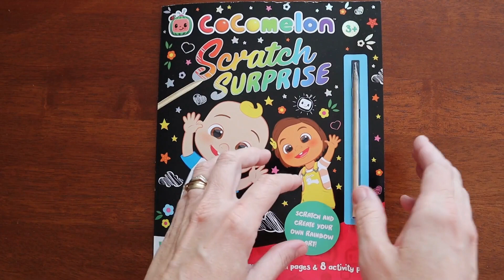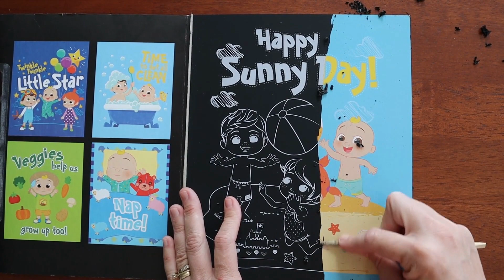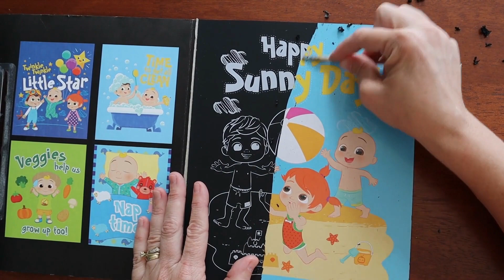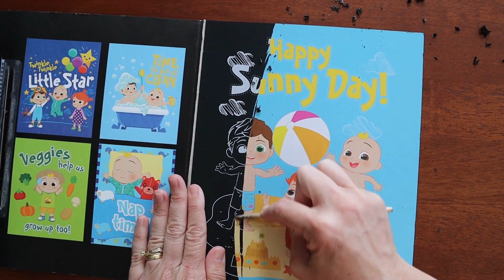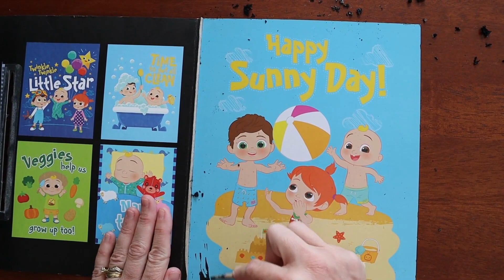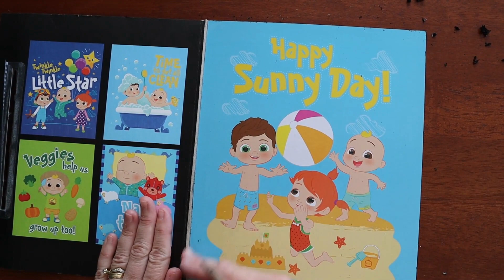CoComelon - Happy Sunny Day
Today I will be revealing CoComelon pictures using the amazing Scratch Surprise Book with a stylus. Join me to find out what I will find.